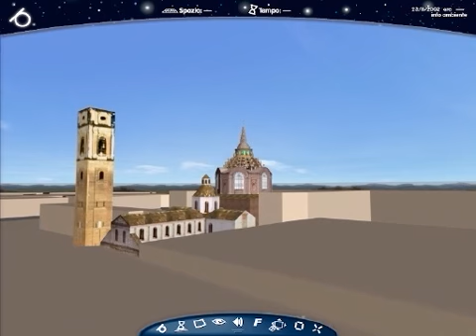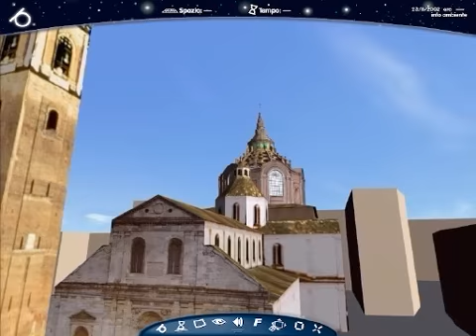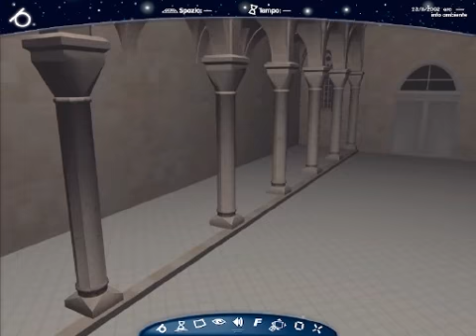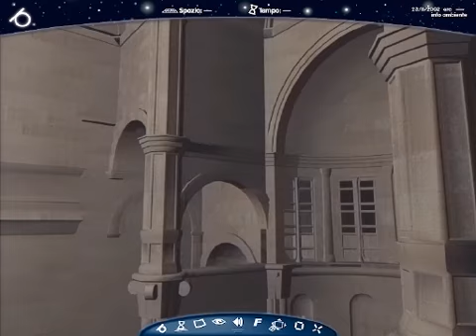Turin Guarini chapel, home of the holy shroud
A video about the model of the Guarini chapel, created by CSP Piemonte and animated by Ultramundum.